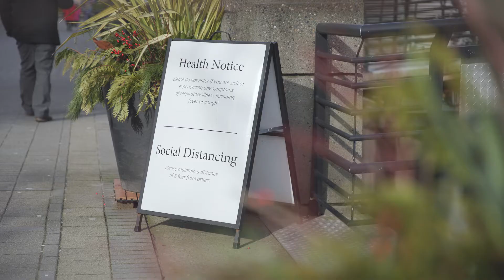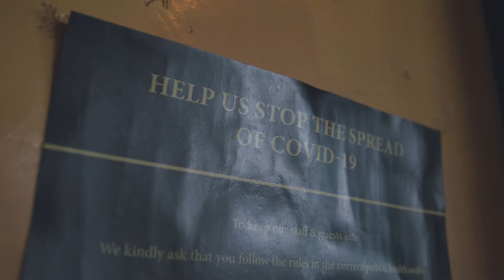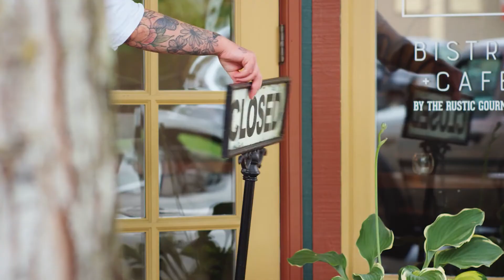Video Production | Tourism Industry Association of BC: Restaurants COVID19 PSA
Recognizing there is a demand for our industry businesses to share their steps taken to keep residents and visitors safe and healthy as well as a need to inform visitors with what to expect when they are able to travel and visit BC, The Tourism Industry Association of BC (TIABC) invested in a series of videos that act as public service announcements. These PSA's are used to educate about the province’s health and safety protocols, highlight what businesses are doing to ensure their customers, guests and future guests are safe and protected and reiterate the provincial tourism marketing messaging “Know Before You Go”. The Hotel sector was the first of four videos, followed by Pubs & Bars, and now with Restaurants & Foodservices.

Arkitek Creative interviewed President & CEO Ian Tostenson of the BC Restaurant & Foodservices Association, whose narrative carried throughout the video. We identified three critical motion graphics animation spots to enhance viewer engagement, partnered with BC regions, DMOs and several restaurants to acquire a diverse array of footage throughout the province, and finally, broll was supplemented with several shoots conducted by the Ark crew. Thank you everyone for your support!